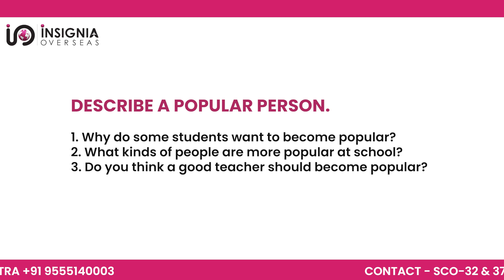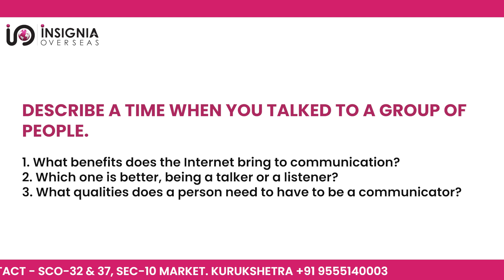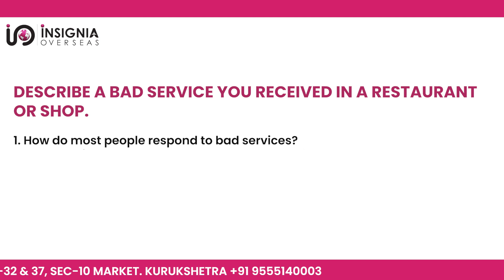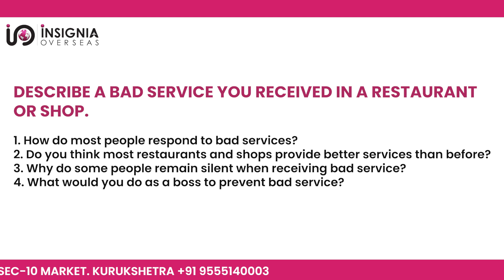IELTS CUE CARD & FOLLOW-UP QUESTIONS | IELTS INTERVIEW QUESTIONS | IELTS SPEAKING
Go with the reliable guess work not just any random feedback.  Meticulously curated by INSIGNIA OVERSEAS.
Making IELTS simple for you

 / insigniaover